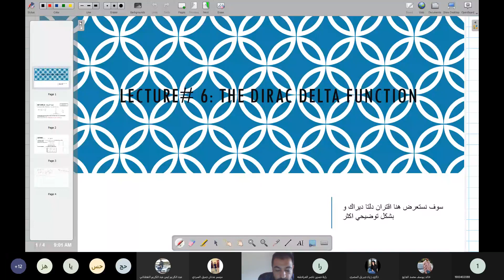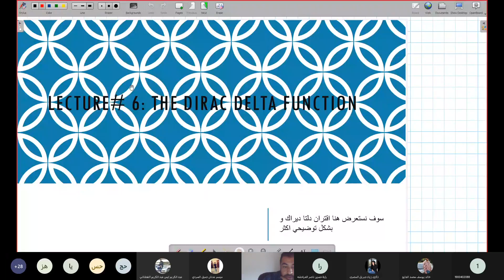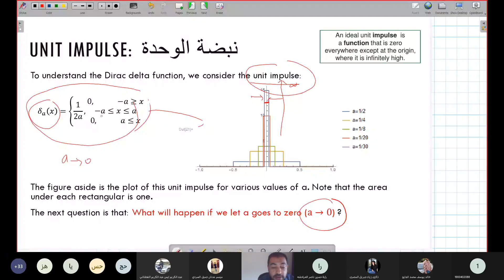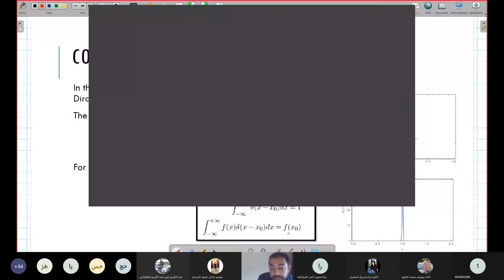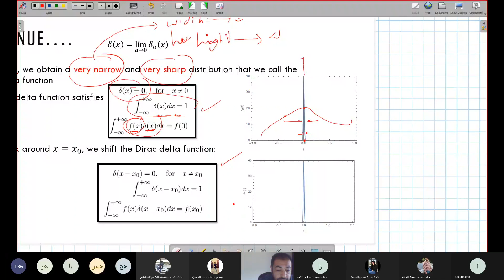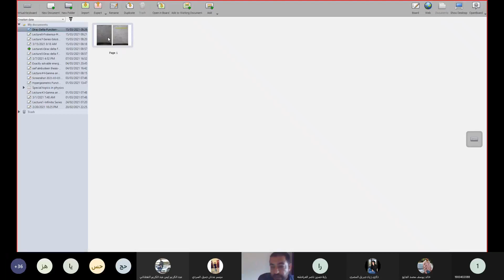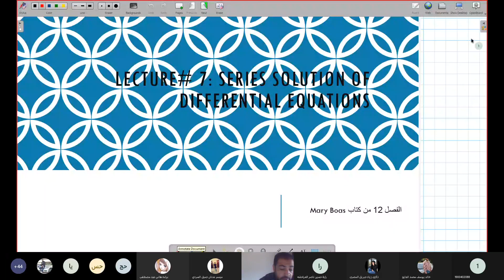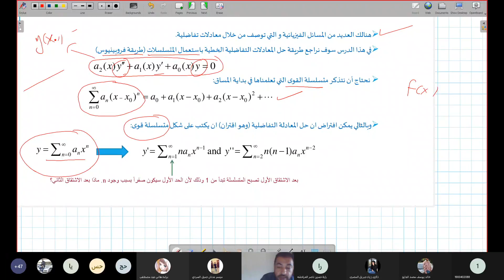lec.12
شرح لمادة الفيزياء الرياضية ٢ الدكتور احمد الجمل